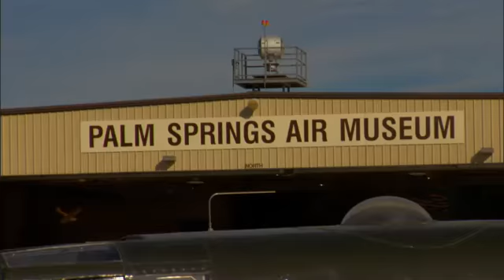Outtakes, Palm Springs On Location - Video Player - 2010 Sports Illustrated Swimsuit - SI.com.mp4